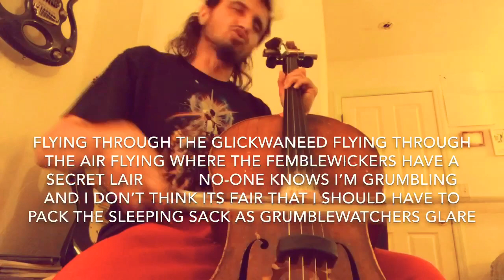Fungwilarney Fish (SUBTITLES) w/hop bounce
some of my finest lyrical work according to me, in that it paints a mythic picture of a snethland adventure- lyrics composed in 2003, music is fresh from now, using the hop bounce that’s too hard to explain but basically its an exercise in doing a complex rhythm and irregular righthand motion while singing a completely different rhythm in this case mostly just 16th notes